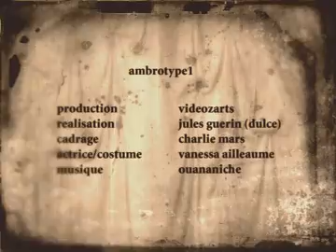ambrotype1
production: videozarts
directed by: dulce
collaborators: charlie mars, vanessa ailleaume, ouananiche, erwan foucault, jc waechter